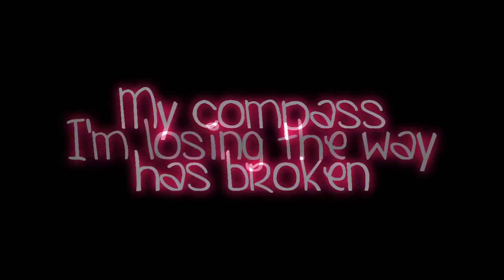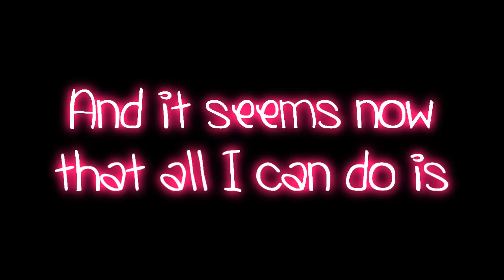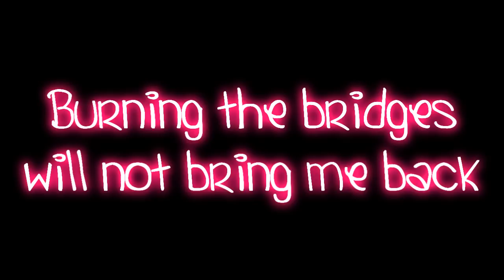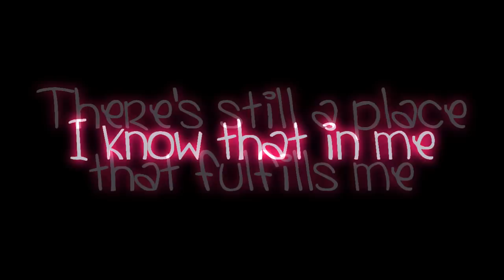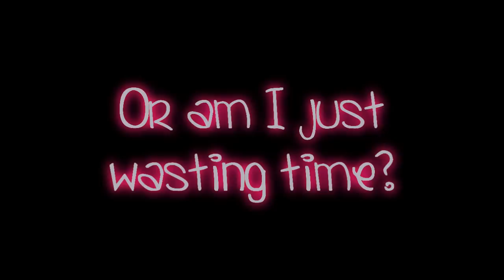Epica~ Solitary Ground {Lyrics}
Solitary Ground by Epica with lyrics! Hope you like it!

Artist: Epica
Album: Consign To Oblivion
Year: 2005